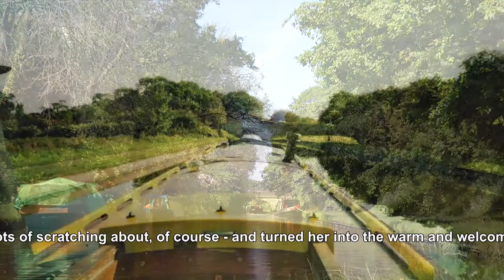Idotea-by Julian Badcock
An original song about a love affair with a canal narrow boat.